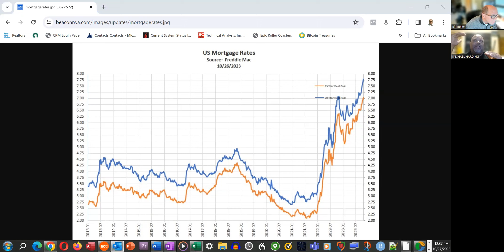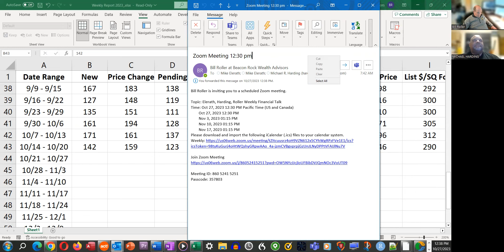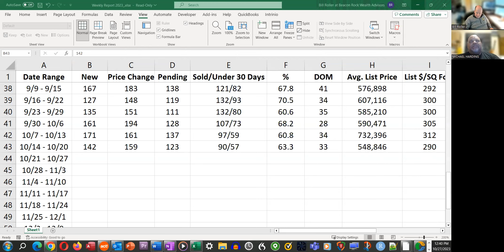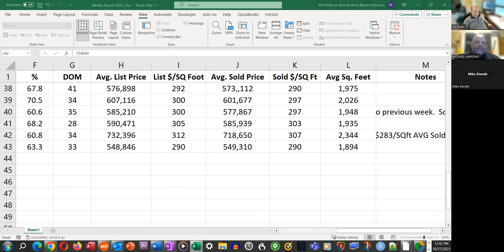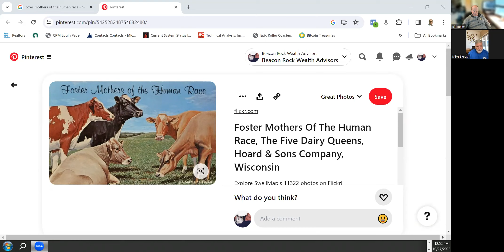Financial Update for Friday, October 27, 2023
Financial update from Michael Harding and Bill Roller for 10/20/2023.  They talk about the financial markets and Clark County real estate.